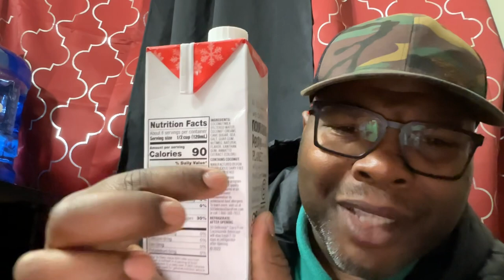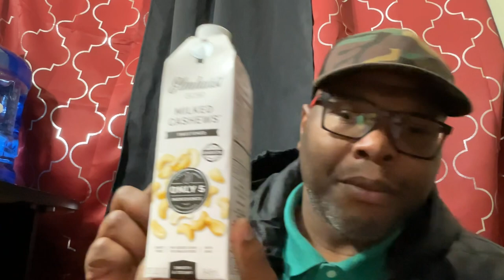Dorothy Lane Market /March 3, 2024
Miamisburg OhIo Vegan food review